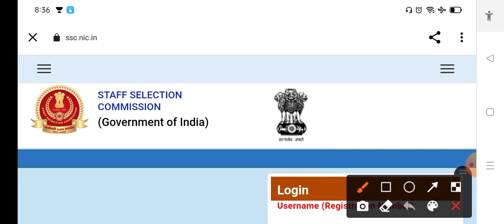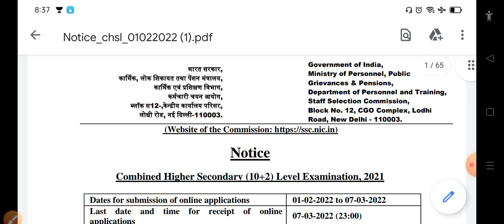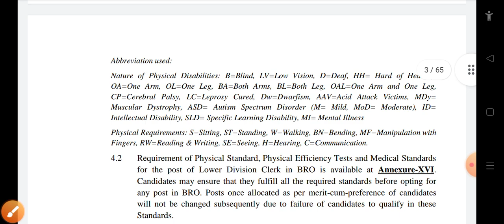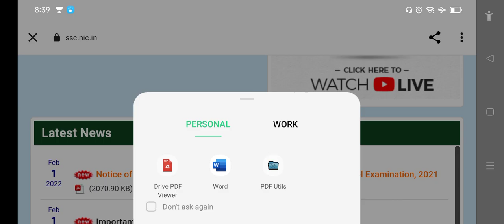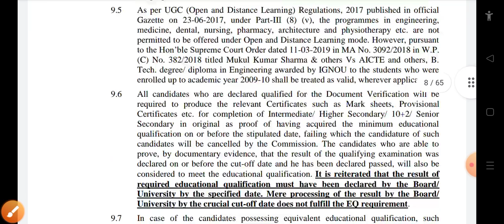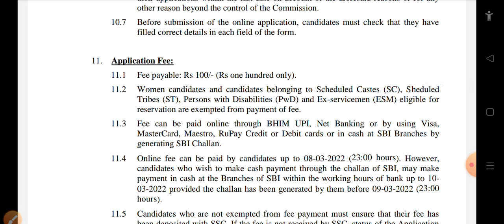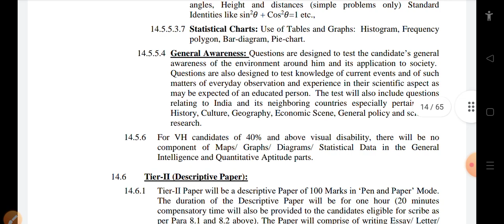🔴 SSC মাধ্যমে কয়েক হাজার LDC, Postal Assistant , DEO নিয়োগের Official বিজ্ঞপ্তি প্রকাশ | 💥SSC CHSL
🔴 SSC মাধ্যমে কয়েক হাজার LDC, Postal Assistant , DEO নিয়োগের Official বিজ্ঞপ্তি প্রকাশ | 💥SSC CSHL

📌📌official Notice

Home | Staff Selection Commission | GoI